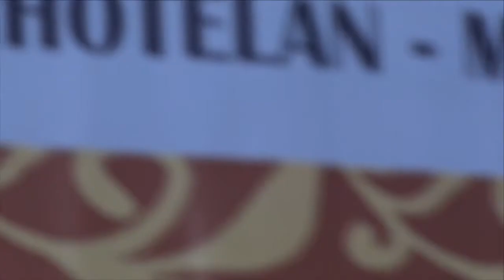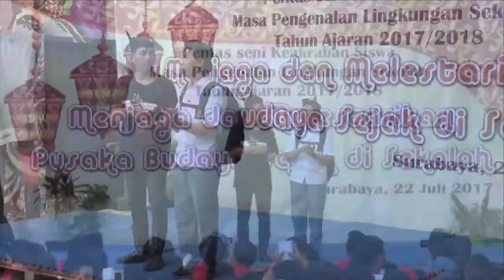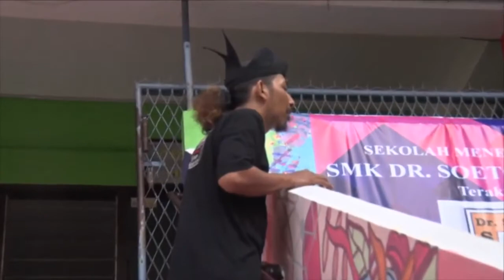The LUNTAS "LUdruk Nom2an Tjap Arek Surabaya"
The Luntas mampir nang Pentas Seni Siswa Baru 2017/2018 SMK DR. SOETOMO Surabaya